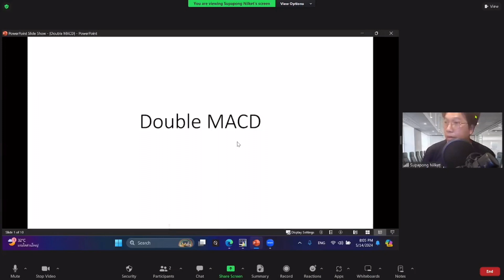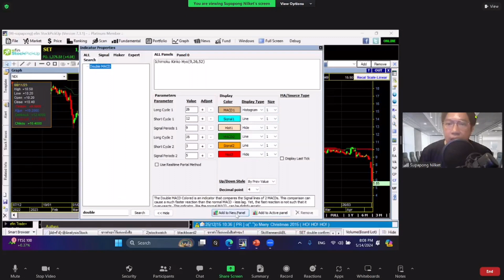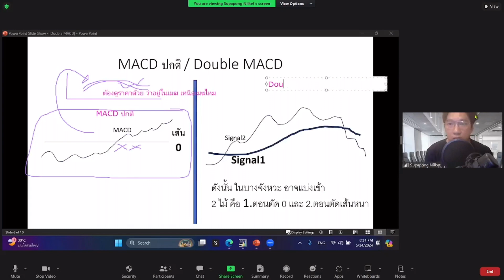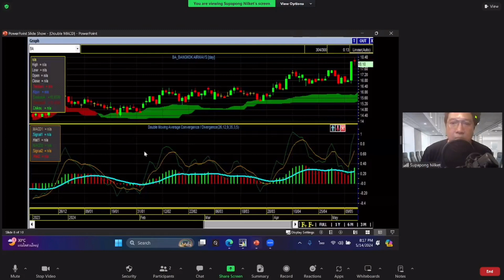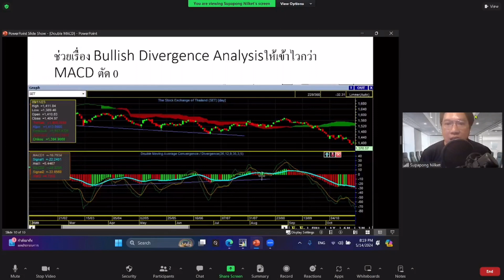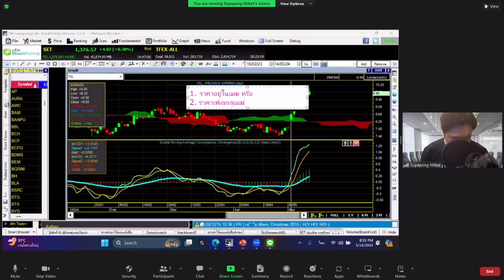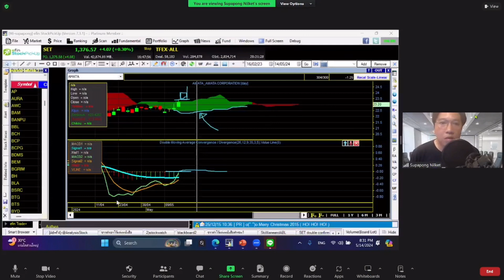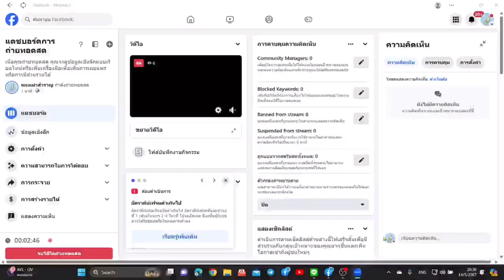คุยเรื่องหุ้นสายกราฟแบบสบายๆ EP91 “Double MACD "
คุยเรื่องหุ้นสายกราฟแบบสบายๆ EP91 “Double MACD " โดยเพจ หุ้นพลิกชีวิต สุภาพงษ์ นิลเกษและ พี่เปี๊ยก แมงเม่าสำราญ ติดตามชมได้ทุกวันพฤหัสบดี 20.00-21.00